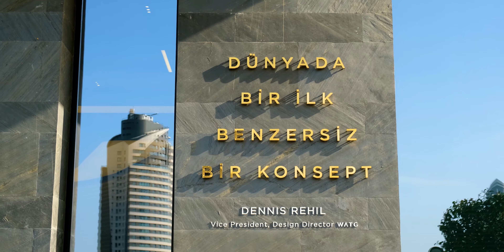Benesta Acıbadem 99 daire ile ön satışa çıktı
Anadolu Yakası’nın Avrupa’ya en yakın merkezlerinden, yeşil dokusu ve sosyal yaşamıyla asırlık semti Acıbadem, lokasyona değer katacak, çehresini değiştirecek yepyeni bir projeye ev sahipliği yapıyor.